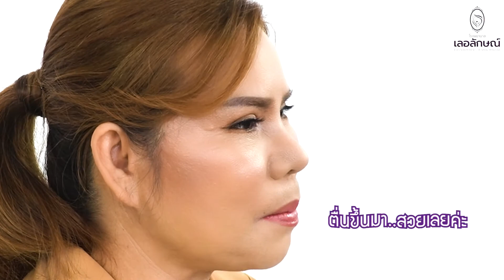[ จมูก OPEN 1 เดือน] หามุมสวยไม่เจอ ขอเจอหมอศัลฯดีกว่า